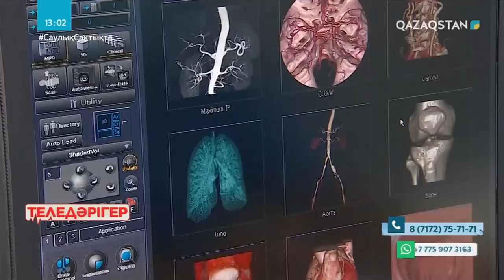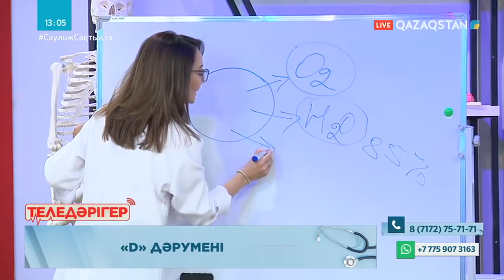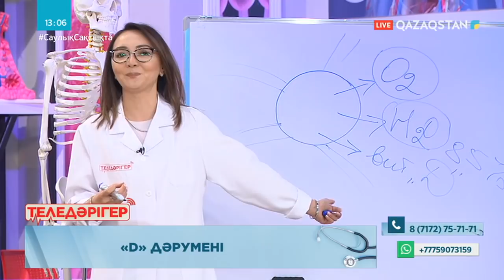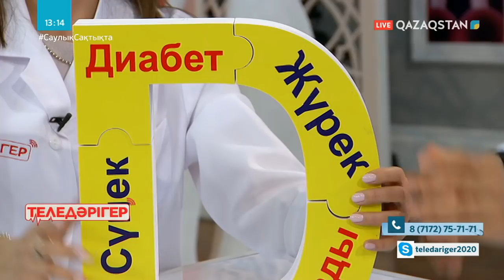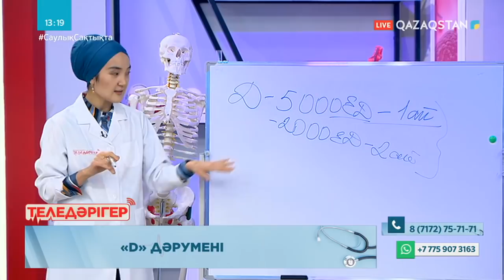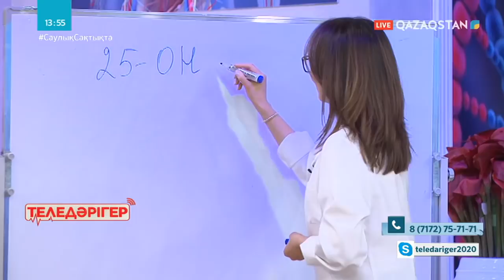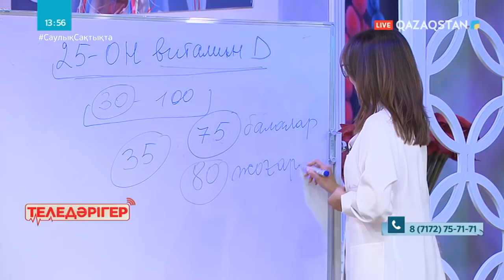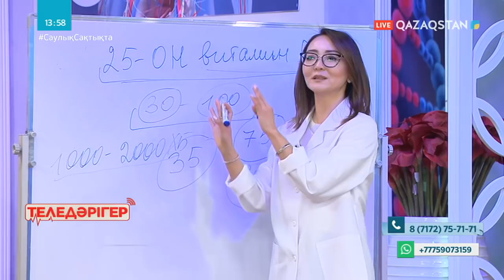«ТЕЛЕДӘРІГЕР». «D» дәрумені